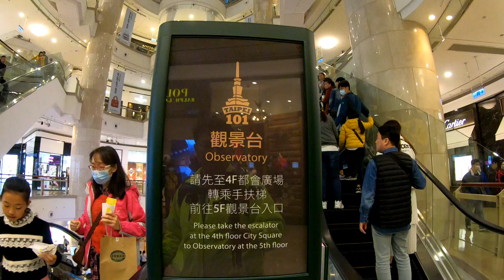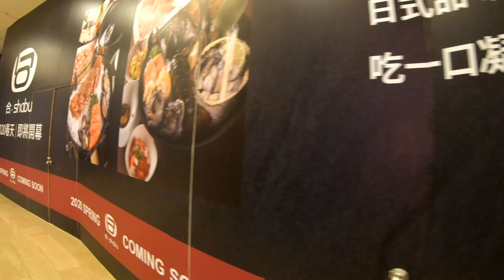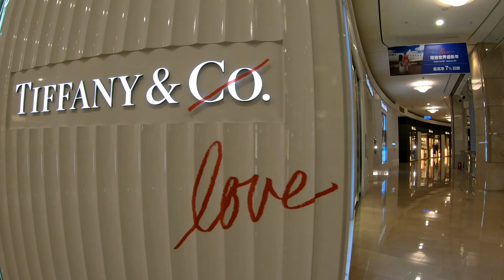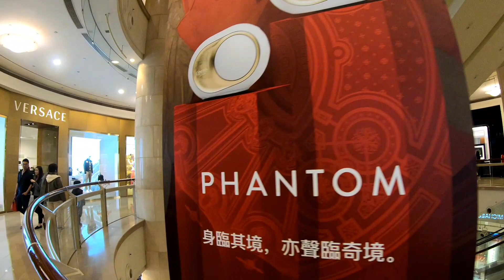逛東區(2):101大樓內部。漂浮特色攝影